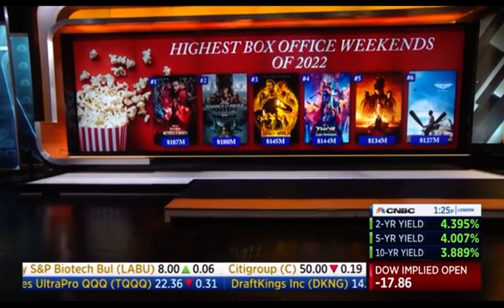SquawkBox w/ CEO Adam Aron - 14 Nov 2022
CEO Adam Aron - Back to the Movies@amctheatres @CNBC